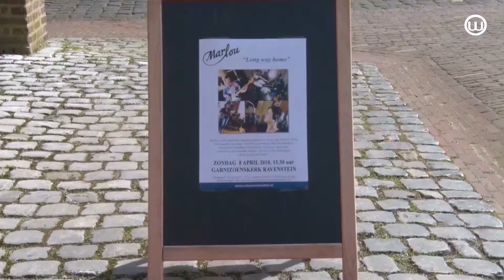190101 Nieuwjaarsuitzending 2019